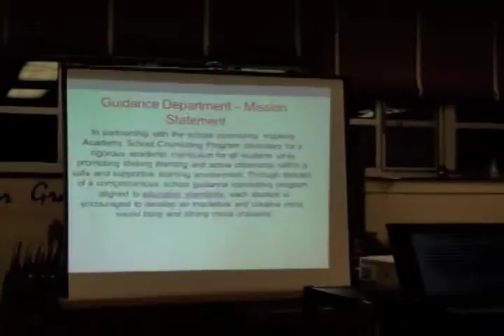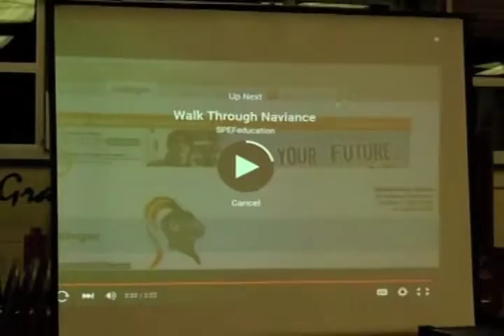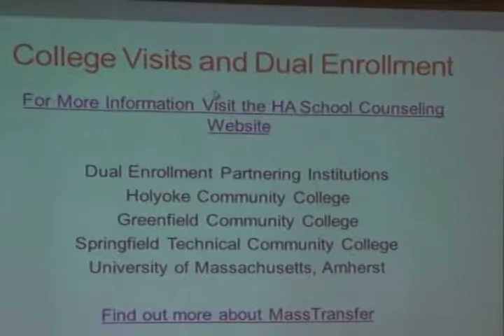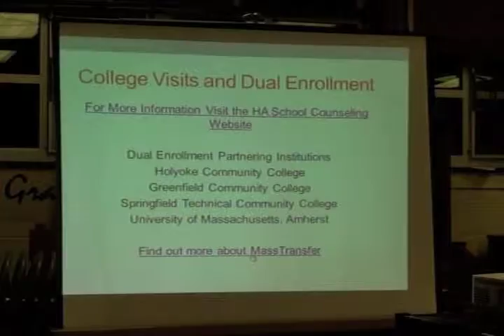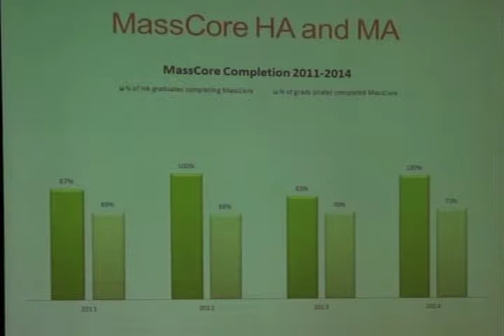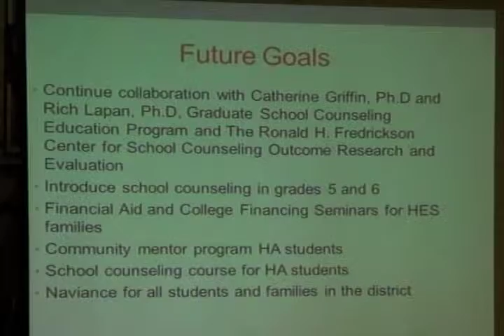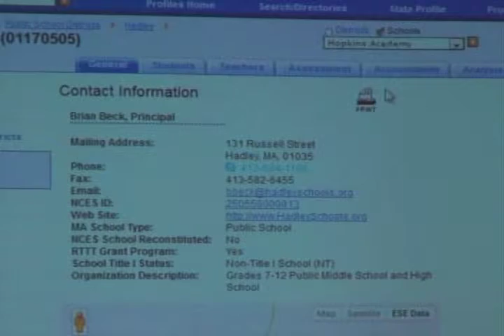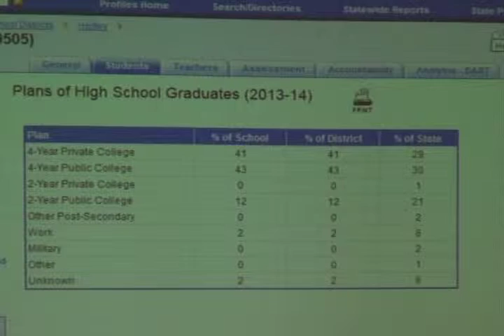Nov. 2, 2015 Hadley School Committee Meeting